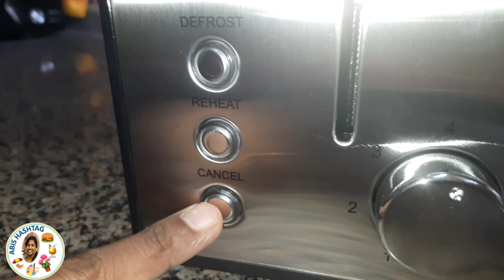PRESTIGE BREAD TOASTER UNBOXING | STAINLESS STEEL TOASTER | TOASTER RECIPES